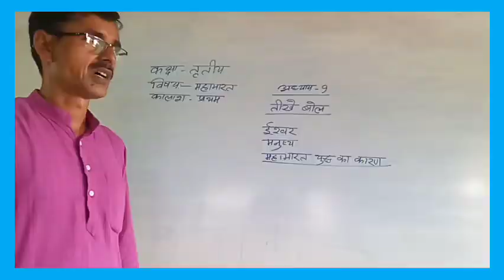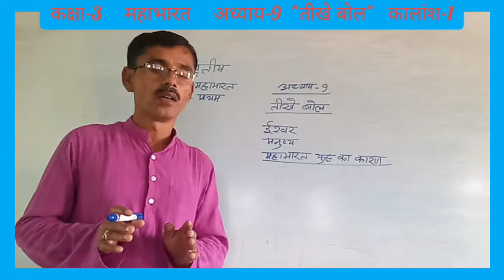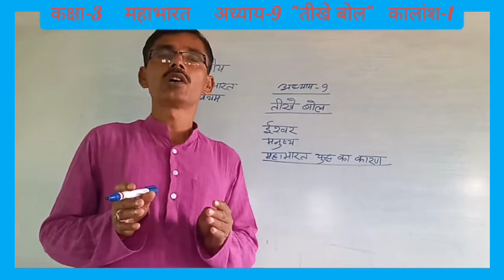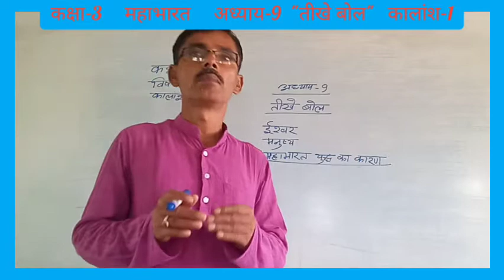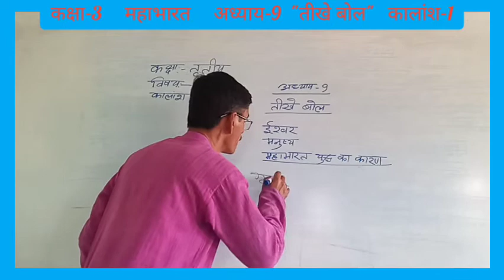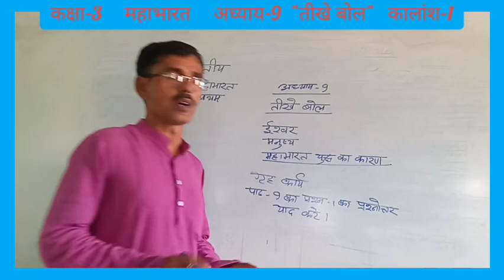तीखे बोल || सामान्य अध्ययन || महाभारत || कक्षा 3